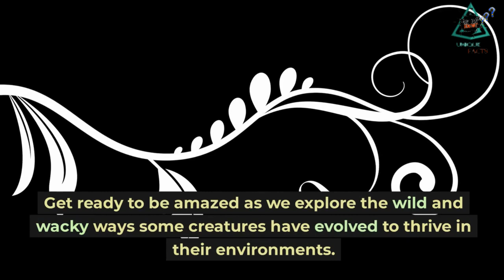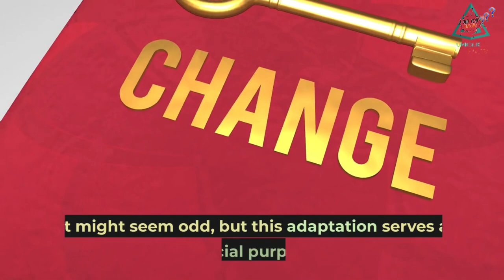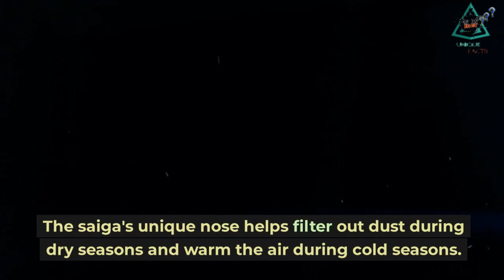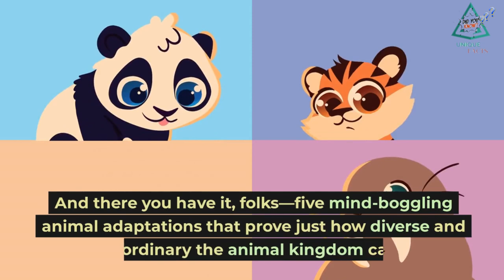ANIAMLS ADAPTATIONS | Extraordinary facts | How animals adapt?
Discover the Extraordinary Ways Animals Adapt
Welcome to a fascinating journey into the extraordinary world of animal adaptations! In this captivating YouTube video, we will delve into the incredible ways that animals have evolved to survive and thrive in their unique environments. From the depths of the ocean to the highest mountain peaks, prepare to be amazed by the incredible diversity and ingenuity of the animal kingdom.

We will be exploring a wide range of adaptations, each more fascinating than the last. Witness how animals have developed specialized body parts, such as the elongated neck of a giraffe or the webbed feet of a duck, enabling them to excel in their specific habitats. Marvel at the camouflage techniques employed by creatures like chameleons and octopuses, allowing them to blend seamlessly into their surroundings.

But it doesn't stop there! Join us as we uncover the remarkable strategies animals employ for defense and survival. Discover how some species have evolved venomous stingers or sharp claws, while others have developed techniques of mimicry to fool predators. You'll be astounded by the ingenious ways animals have adapted to escape danger and secure their place in the intricate web of life.

Throughout this educational video, we will showcase stunning footage of these incredible adaptations in action. From the speed and agility of cheetahs to the intricate construction of beaver dams, you'll witness firsthand the extraordinary abilities that animals possess. Prepare to be captivated by the wonders of nature as we uncover the secrets behind these remarkable adaptations.

Whether you are a nature enthusiast, a student, or simply curious about the world around you, this video is sure to provide you with a deeper appreciation for the astonishing diversity of life on our planet. Join us on this awe-inspiring journey as we explore the extraordinary ways animals have adapted and evolved to survive in their ever-changing environments. Get ready to be enlightened and entertained by the wonders of nature!

Here You Will Find Videos About Facts, Education And Science Related. But Mainly We Make Videos On Facts, You Can Watch Our Videos And You Will Definitely Like It. And If You Like It Please Share Those Videos With Your Friends And Family So Make Sure To Subscribe Our Channel And Hit That Bell Icon 🔔 To Never Miss Any Upload